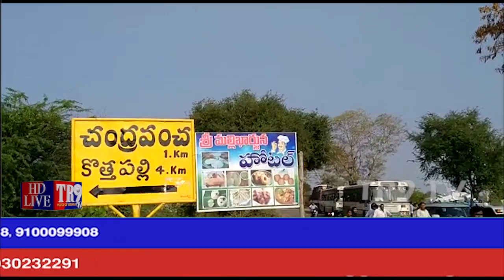కోస్గి మండలం లోని చంద్రవంచ గెట్ దగ్గర బస్సు సౌకర్యం కోసం విద్యార్థులు ధర్నా||TR9 TV